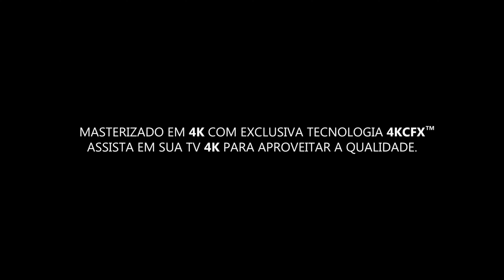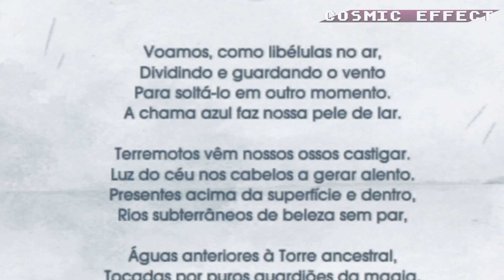Os Melhores Games Independentes | Indies Tops Parte 4 (Final)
Você está no 1º canal brasileiro de videogames clássicos do YouTube. Junte-se a nós: